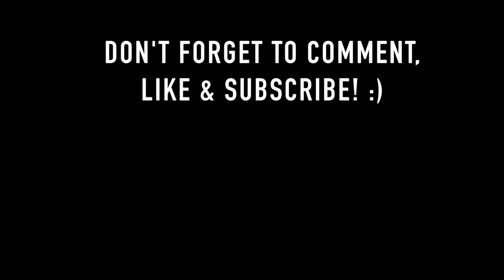HOW TO BUILD CONFIDENCE | DEALING WITH WEIGHT GAIN | THE CHUBBY GIRLS GUIDE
Heya guys we hope you have your cup of tea and enjoy this video!

bola is wearing - Chesnut lip liner and a nude NYX gloss (sorry she can't remember the exact one she used). Busola is wearing - Colourpop Ultra Matte Liquid Lipstick - 'Stingraye' and 'Limbo' mixed